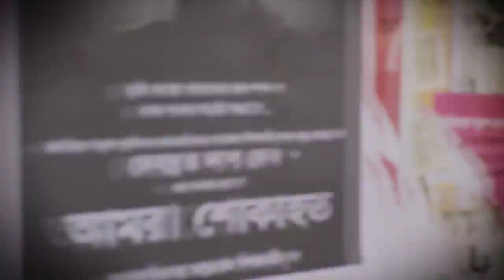Somoy Reporter Promo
Color Grading before & after (oasis colorist )